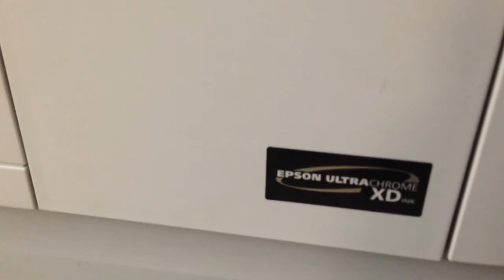EPSON Surecolor t7000 print on blue back paper